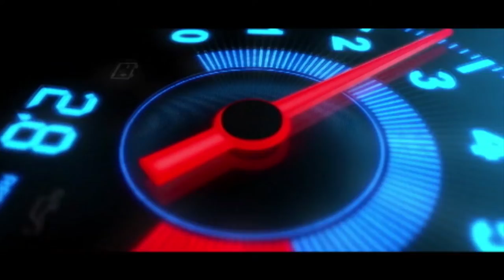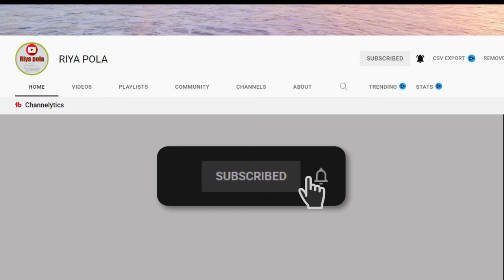Ikman. lk wahana | vehicle for sale in srilanka| Vahana sale srilanka